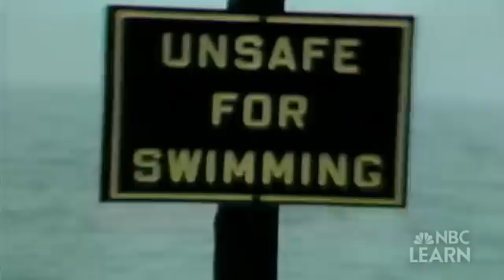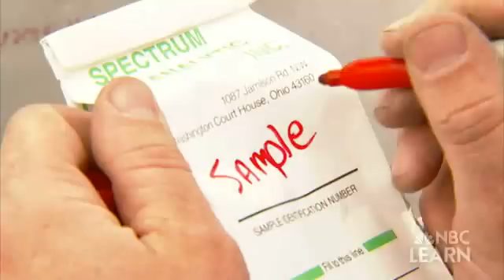Nutrient Loading In Lake Erie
Part of the earth's largest surface freshwater system, Lake Erie is a vital source of drinking water for 11 million people. Researchers Anna Michalak, Tom Bridgeman, and Pete Richards are studying how farming practices and severe weather can increase the amount of fertilizer-derived nutrients in the water, which diminishes water quality and threatens the lake's ecosystem and the public's health.